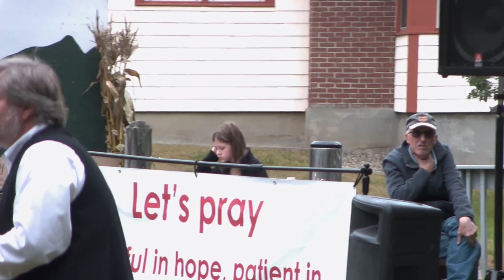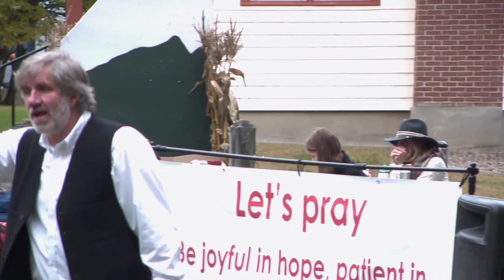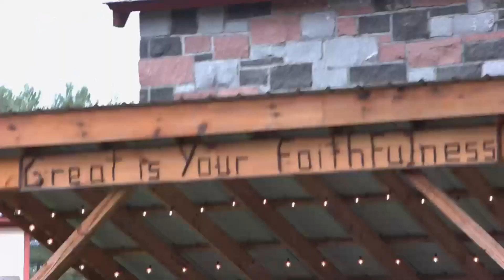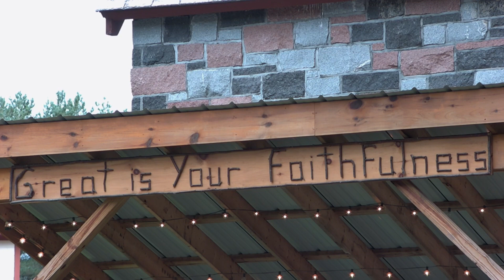High Peaks Church - September 25th, 2022 Sunday Morning Service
Thanks for joining High Peaks Church in Saranac Lake, New York for our Sunday September 25th, 2022 Sunday Morning Service. Please join us in person, online on Facebook live, or find us here on YouTube after the service.